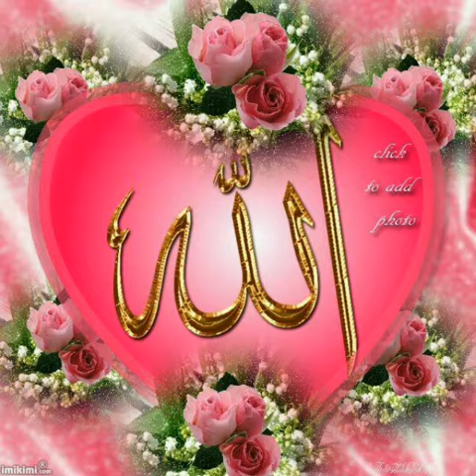Allah Names / Allah ka naam/islamic dp ❤️❤️❤️❤️islamicimages